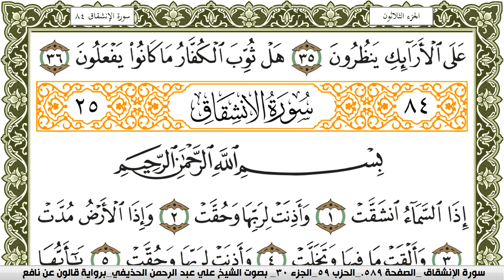سورة المطففين مكتوبة علي عبد الرحمن الحذيفي Surah Al Motaffefin برواية قالون عن نافع